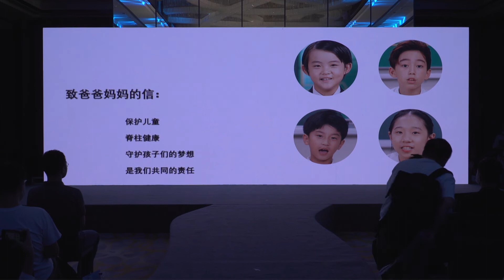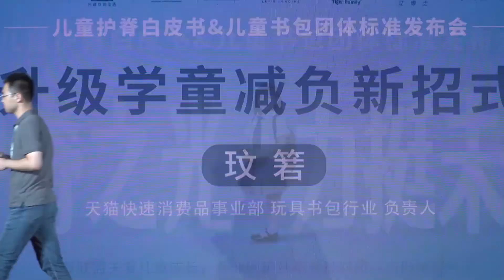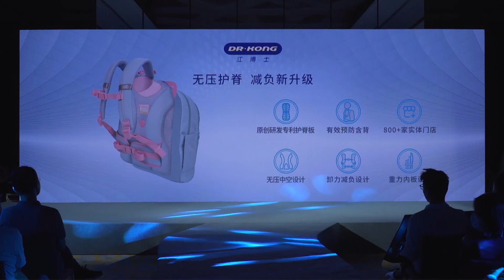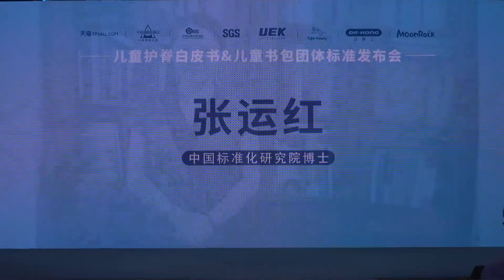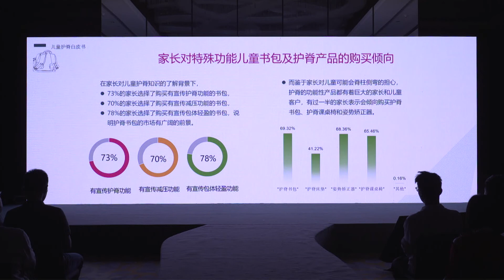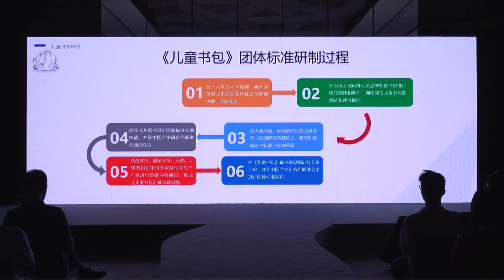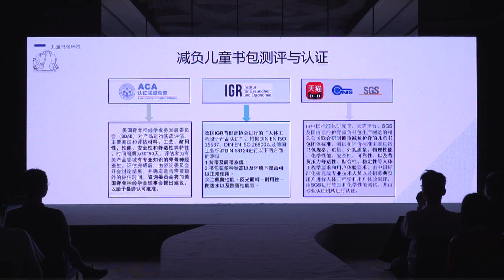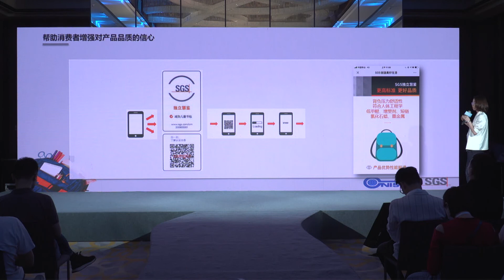UEK Ergonomic Product Launch and Spine Protection Conference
August 16, 2021, with joint efforts from UEK, Cnis, and other industry leaders, UEK held a product launch and spine protection conference, making the criteria and standard for the ergonomics in school bags in China.